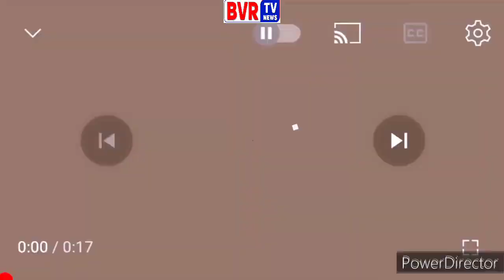Lingamadugupalli Sarpanch Jillela Rajeshwari Raju - Hanamkonda - Athmakur - Mukha Mukhi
Hanamkonda District Athmakur Mandal Lingamadugupalli Sarpanch Jillela Rajeshwari Raju On Mukha Mukhi Program